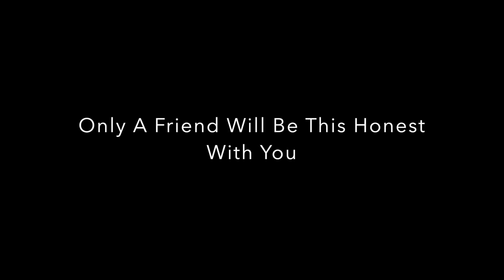Great Advice When Taking an Online Course on Udemy or any other service